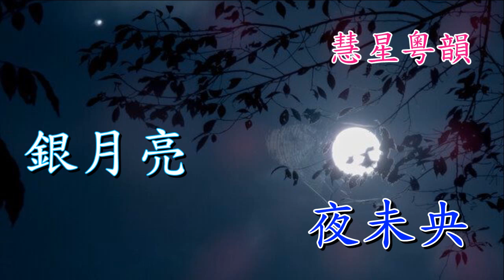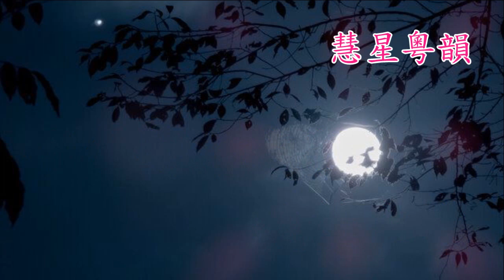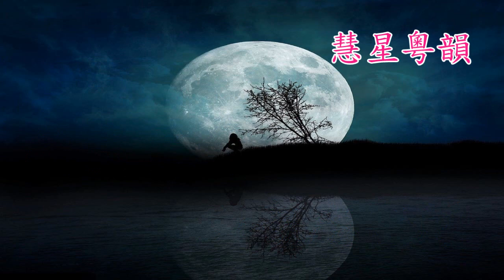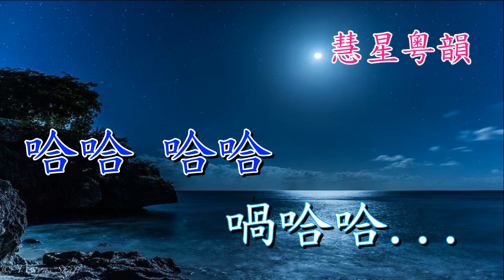關公月下釋貂蟬 黃德正 周麗蓉 潘一帆撰曲